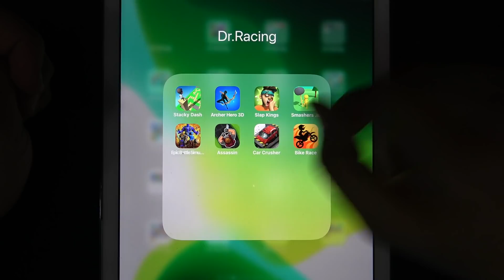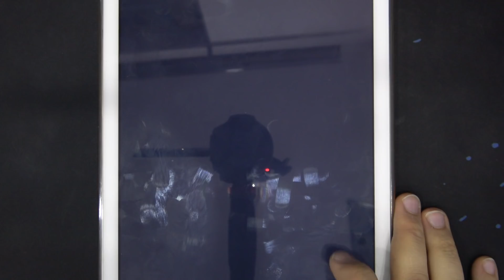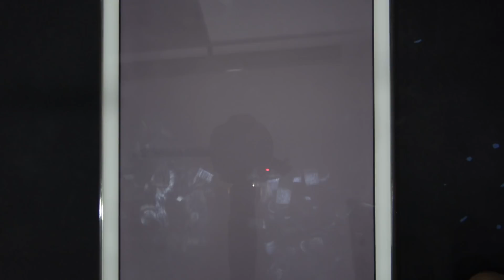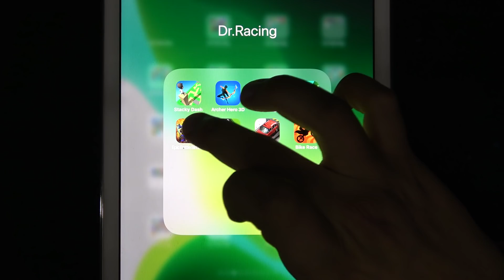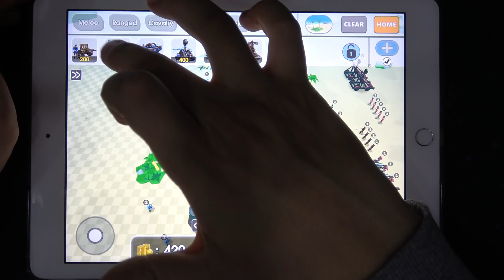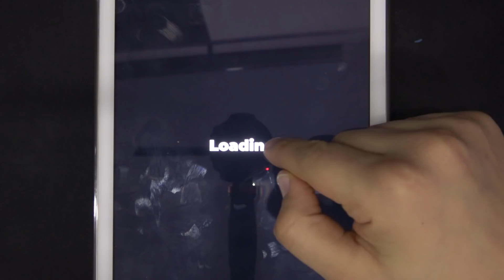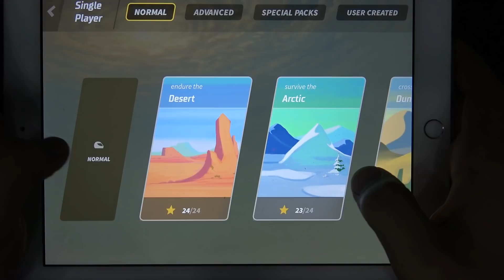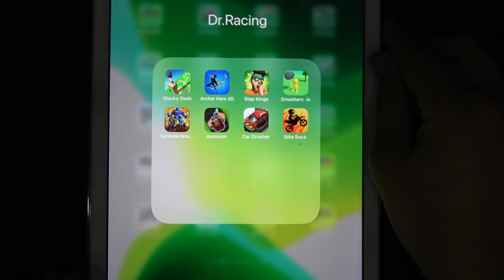Stacky Dash, Arche Hero 3D, Slap Kings, Smashers.io, Epic Battle Simulator, Assassin, Car Crusher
Stacky Dash, Arche Hero 3D, Slap Kings, Smashers.io, Epic Battle Simulator, Assassin, Car Crusher, Bike Race